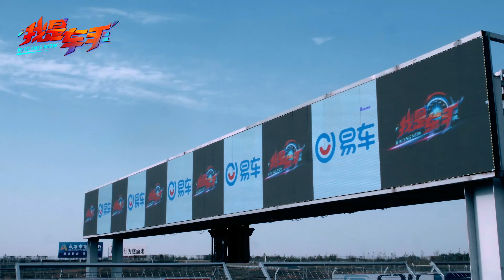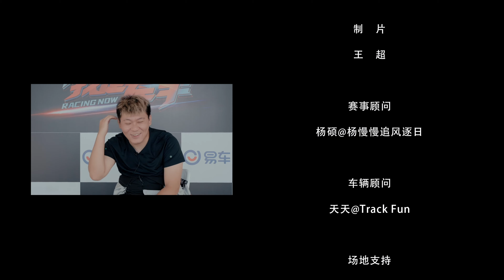陈震断着肋骨来踢馆？竟被撞爆胎！《我是车手》第三站意外频出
《我是车手》第三站解锁新赛道—山东菏泽国际赛车场，二环十三郎陈震空降，自曝弱点竟然是……？ 陈震本场踢馆曾颖卓，看老司机之间的巅峰对决！听极速拍档Jacky精彩解说赛事～自家高桥NANA能否再创奇迹？教主、堂主终于绝地反击？韩景枫欲哭无泪惨叫连连！坐稳了！更多精彩，速戳正片！